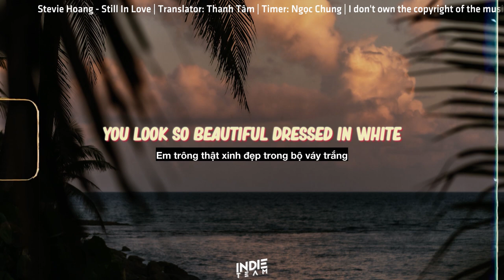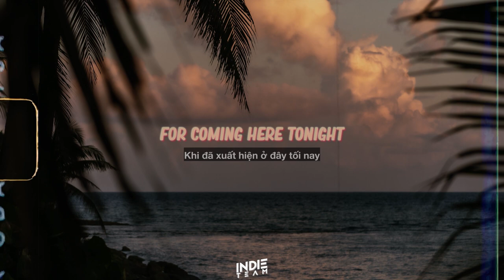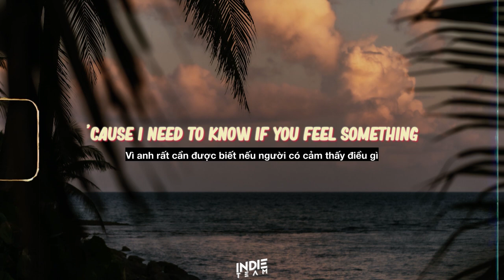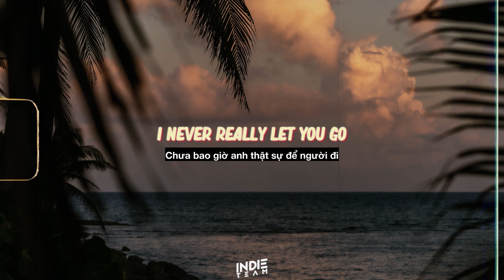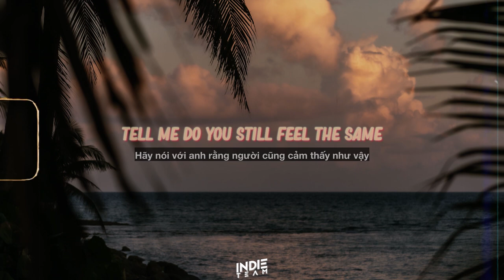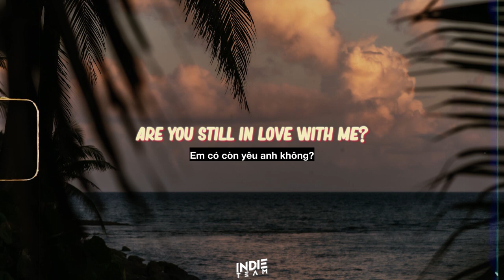[Lyrics+Vietsub] Stevie Hoang - Still In Love